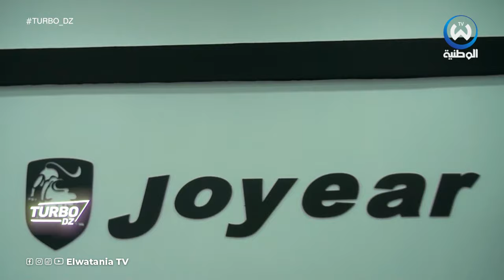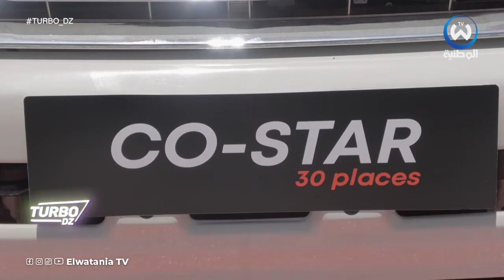عودة علامة JMC الى الجزائر و هذه اهم السيارات و الشاحنات و اسعارها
عودة علامة JMC إلى الجزائر وهذه أهم السيارات والشاحنات وأسعارها